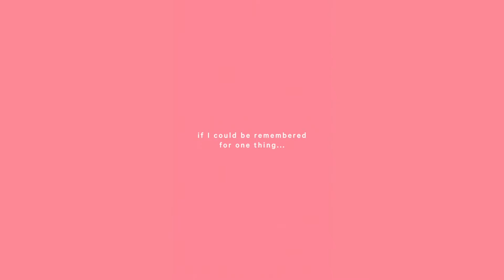INSPIRING WOMEN | LOUISE PARKER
On the next instalment of our inspiring women series, @louiseparkermethod makes us believe in the power of a bosslady. Maintaining a balance is important but so is putting yourself first and it’s important to keep sight of that. She aspires to change the way women treat and think about their bodies and we cannot emphasise more on how strongly we agree with her on that.

Dr. Maryam Zamani is a leading Oculoplastic Surgeon and Facial Aesthetic Doctor at the Cadogan Clinic in London. She is also the founder of MZ Skin.

🌎 Chelsea, London, UK